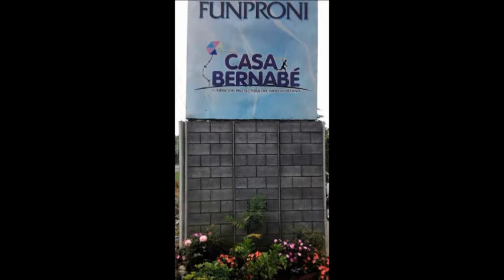Casa Bernabe is calling